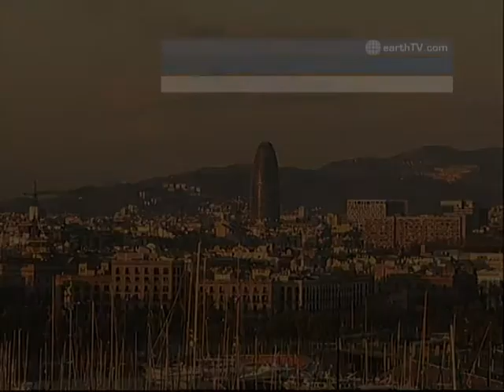The WORLD LIVE - 16:00 GMT on December 02, 2010